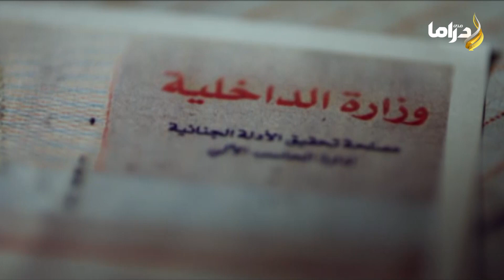الدنيا اتقلبت على آدم وأهله.. كل ده عشان ينقذ مي عز الدين!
آدم شاب فقير من بيئة شعبية، يُتهم والده بتقاضي رشوة، فيصبح آدم عائل الأسرة المكونة من والدته، وأشقائه فتضطره الظروف للعمل كعامل توصيل للطلبات. تربطه علاقة حب بجارته هنا التي يرفض والدها زواجه منها. وفي إحدى المرات يرى رجلًا أمريكيًا يحاول التهجم على الفتاة نانسي فيقتله للدفاع عن نفسه وعن الفتاة.
طاقم العمل:  تامر حسني - مي عز الدين - درة - أحمد زاهر - عفاف شعيب - ماجد المصري.